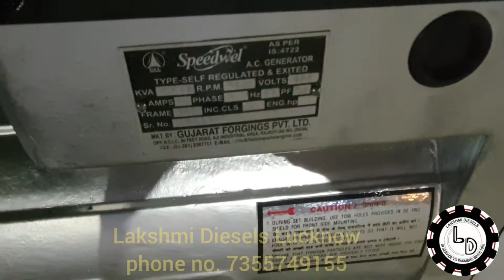Heavy duty 7.5 kva diesel generator with self start|| 7355749155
All fieldmarshal generator and speedwell alternators are available in Lakshmi diesels Lucknow kindly call us to purchase at phone no. .